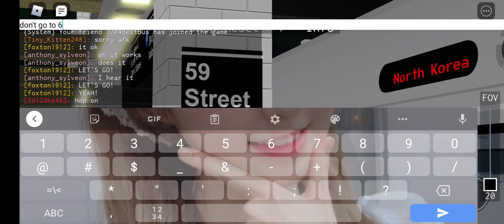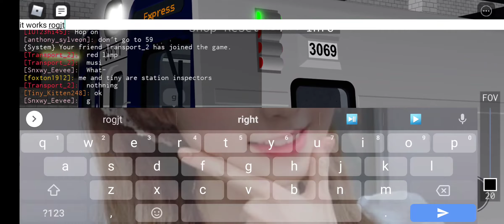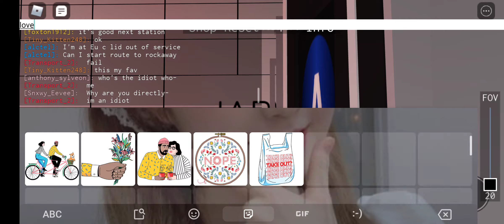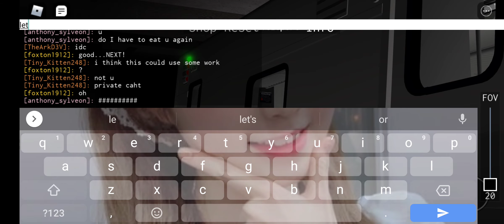LIRR M9 in OLR part 1